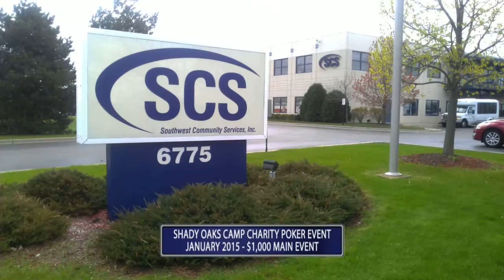Windy City Poker Jan 2015 Episode 1 of 2 $1K Main Event